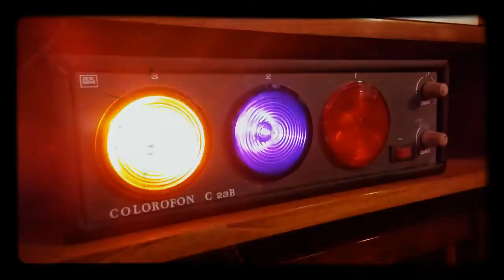Szpeje - niezwykły sklep ze starociami w Nowej Hucie [Hip Huta]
Wizyta w sklepie Szpeje mieszczącym się w nowohuckim Muzeum PRL-u.